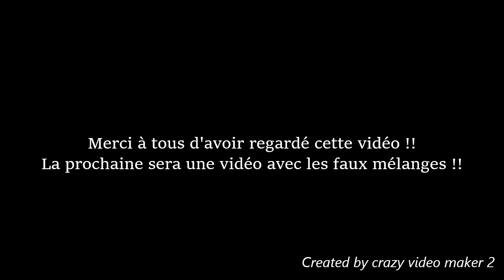Les 4 sept retrouvés !!/ Tour de magie expliqué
Je vous souhaite une très bonne vidéo !!